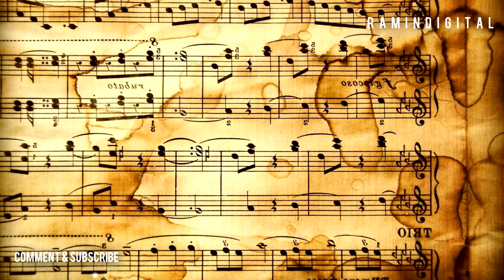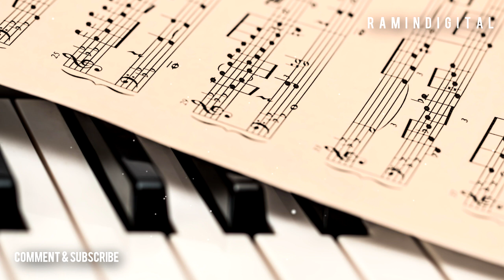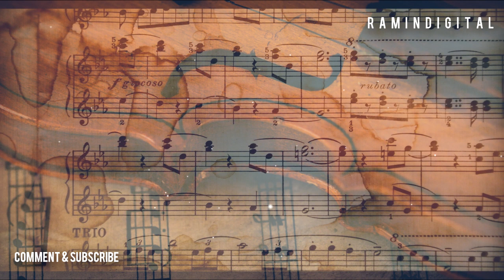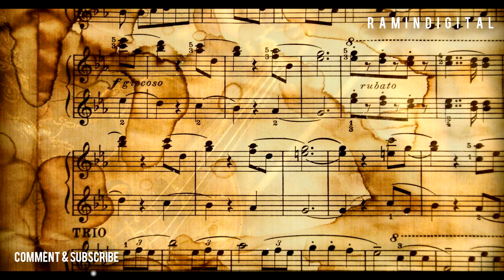Relaxing Music 24/7, Stress Relief Music, Sleep Music, Meditation Music, Study, Calming - Vol. 1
Created By RaminDigital
Most Famous Pieces of Classical Music

albinoni oboe concerto
Bach Brandenburg Concerto-2-2nd
Boccherini Minuet
Brahms Hungarian Dance 5
glinka valse fantasie fantasy waltz
gloria in d major rv 589 domine fili unigente allegro
mozart piano concerto 21
Violin on The Four Seasons: Yuliya Lebedenko
Cello on 14: Mikael Samsonov
 Donetsk Philharmonic Orchestra, Silvano Frontalini
Kyiv State Symphony Orchestra, Yurii Nykonenko
 Luke Faulkner

Canon in D major - Pachelbel","Gymnopédies No.2 & No.3","Egmont Overture - Beethoven”, “Brandenburg Concerto No. 4 in G, Movement I (Allegro), BWV 1049 - Bach", "Waltz (Tchaikovsky Op. 40)", "Cello Suite #1 in G - Prelude - Bach" and "Also Sprach Zarathustra - Strauss" performed by